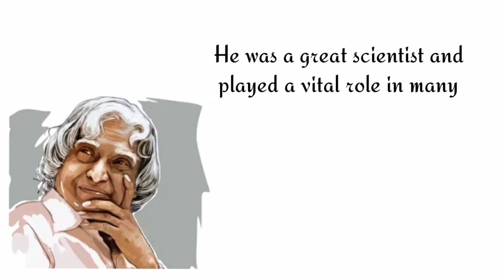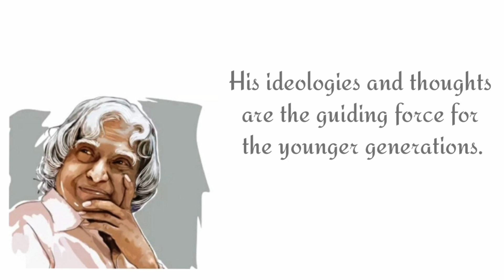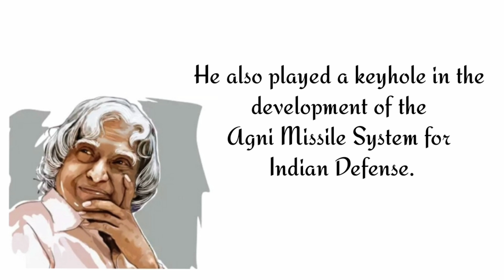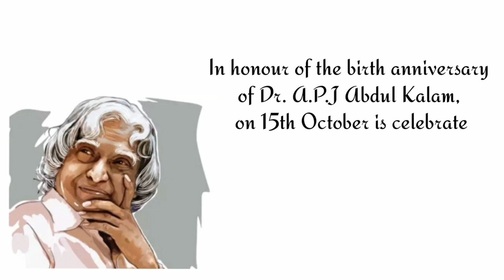Essay on Dr. APJ Abdul Kalam | 10 Lines Short biography of Abdul Kalam | Missile Man of India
Essay on Dr. APJ Abdul Kalam | Short biography of Abdul Kalam | Missile Man of India | 10 lines /Speech

Bharat Ratna APJ Abdul Kalam | Missile Man of India | ISRO Scientist | Scientist in DRDO People's President | 11th President of India

Biography of Dr APJ Abdul Kalam | Wings of Fire | World Students Day | Avul Pakir Jainulabdeen Abdul Kalam

Avul Pakir Jainulabdeen Abdul Kalam also called APJ Abdul Kalam was the 11th president of India. He was a great scientist and played a vital role in manu ambitious projects earning him the title of 'Missile Man of India'. He was the man of simple living and higher thinking. He was keen on encouraging students to take active participation in science and technology. He was a great writer and poet. He had authored many books mostly in the field of science, technology and inspirational. His ideologies and thoughts are the guiding force for the younger generations.

World Students' Day is celebrated on 15th October across the globe to mark the birth anniversary of an Indian Aerospace scientist, Bharat RatnaDr. A.P.J Abdul Kalam, whoalso served as the 11th President of India. Dr Kalam was known for his love for students and focus on promoting education.

11th President of India
People's President
World Student’s Day
Honouring Dr. APJ ABDUL KALAM
remembering Dr. A.P.J Abdul Kalam
What is Dr. APJ Abdul Kalam famous for
Who inspired Abdul Kalam
Kalam's inspirations
Remembering the 'Missile Man of India'
Avul Pakir Jainelabdeen Abdul Kalam
Achievements of APJ Abdul kalam
Short biography of APJ Abdul Kalam
Avul Pakir Jainulabdeen Abdul Kalam
Scientist in ISRO
Scientist in DRDO